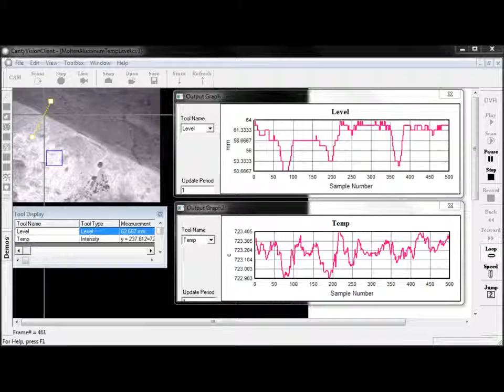ABLE / Canty - Molten Level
Installation of a Canty Camera and Vector system resolves these problems by providing a rugged camera system that withstands the constant plant conditions and provides a video signal to the Vector which analyses the temperature through the visible wavelengths and provides an integrated measurement over a large surface area of the metal. Area of analysis is operator selectable.